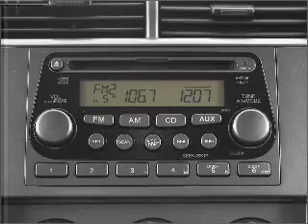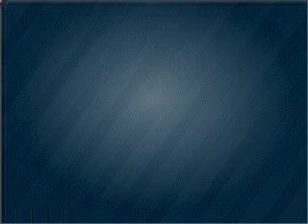2003 Honda Element - BRIDGETON MO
Year: 2003
Make: Honda
Model: Element
Trim: DX
Engine: 2.4 liter inline 4 cylinder 16 valve
Transmission: 4-Speed Automatic
Color: Eternal Blue Pearl
Mileage: 141013
Address:
11503 SAINT CHARLES ROCK RD